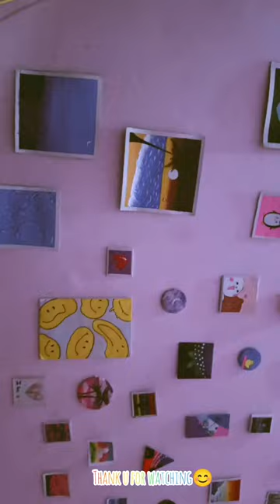Easy Bubbles Painting Tutorial | Easy Painting For Beginners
Easy Bubbles Painting Tutorial For Beginners |Easy Painting For Beginners

 Dive into a sea of tranquility with this mesmerizing Blue Bubbles painting. The canvas is adorned with a symphony of azure hues, creating an ethereal atmosphere that mirrors the calm depths of the ocean. Delicate bubbles, painted in shades of sapphire and cerulean, gracefully ascend, capturing the essence of fleeting moments suspended in time. The play of light on each bubble evokes a sense of serenity, inviting you to immerse yourself in the soothing embrace of this serene and contemplative masterpiece. Hang it on your wall and let the tranquil energy of blue bubbles transform your space into a sanctuary of calm reflection."

bubbles painting on paper
bubbles painting idea
blue bubbles painting
blue sky with bubbles
bubbles tutorial
bubbles painting on white paper
painting tutorial
painting idea
painting video
easy painting tutorial
easy painting
painting for beginners
painting
easiest painting for beginners
easy painting video